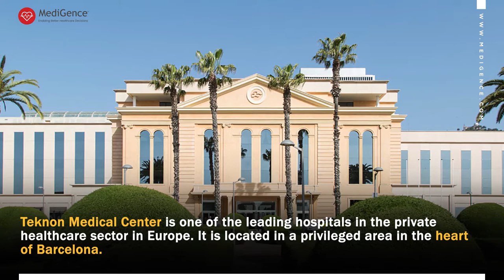Centro Medico Teknon Barcelona, Spain | Best Hospital in Spain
Teknon Medical Center is one of the leading hospitals in the private healthcare sector in Europe. It is located in a privileged area in the heart of Barcelona. Its climate is considered to be extremely conducive to the recovery of the patients.

The hospitals boasts of super-specialization in oncology, cardiovascular surgery, and neurosurgery. It offers a personalized international patient services program to provide the best care to the patients and support to their relatives.